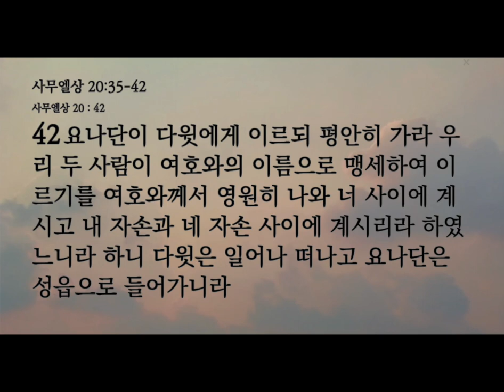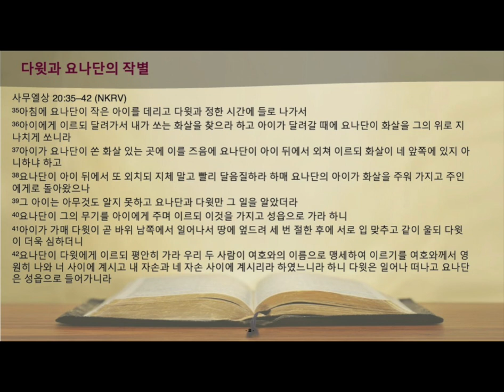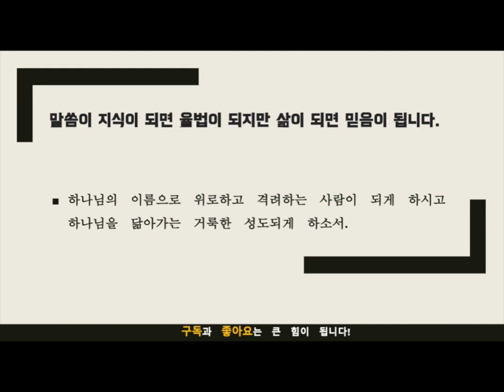묵상노트 ㅣ하나님이 함께 계신다 (사무엘상 20:35-42)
다윗과 요나단의 이야기를 중심으로 그들의 깊은 우정, 충성심, 하나님의 임재에 대한 믿음으로 하나님의 인도하심을 신뢰하고 하나님과 다른 사람들과의 약속에 헌신하는 삶을 살아야 합니다.
음원출처 : 크리스찬 BGM